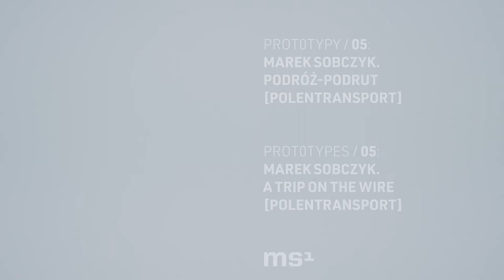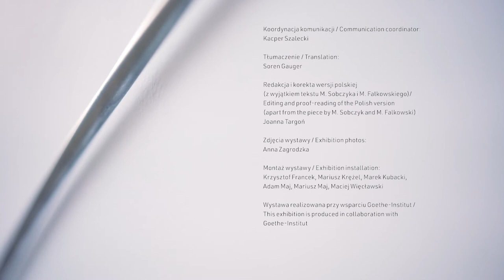Marek Sobczyk o Polentransport, Beuysie, Kobro i Solaris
Artysta Marek Sobczyk opowiada o swoich inspiracjach podczas pracy nad wystawą "Prototypy 05: Marek Sobczyk. Podróż-Podrut [Polentransport]"

Marek Sobczyk urodził się w 1955 roku w Warszawie, gdzie mieszka i pracuje. Malarz, projektant i teoretyk. Studiował malarstwo w latach 1975–1980 w warszawskiej ASP, gdzie uzyskał dyplom w pracowni Stefana Gierowskiego. Był jednym z założycieli Gruppy i współtwórcą czasopisma Oj Dobrze Już. W malarstwie posługuje się elementami ekspresji koloru, rysunku, tematu i funkcji. W swojej praktyce artystycznej opracowuje  zagadnienia m.in. krytyki, propagandy i polityki, parafrazuje także religijne wątki ikonograficzne. Na wielu obrazach pojawia się tekst, będący ważnym elementem kompozycji. W latach 1979–1986 twórczość Sobczyka stanowiła komentarz do sytuacji społeczno-politycznej Polski. Zajmuje się również projektowaniem graficznym i typografią (w latach 1990–2004 działał w spółce Zafryki z Piotrem Młodożeńcem). Od 2003 r. realizuje swój wieloletni projekt muzeum w cudzysłowie.